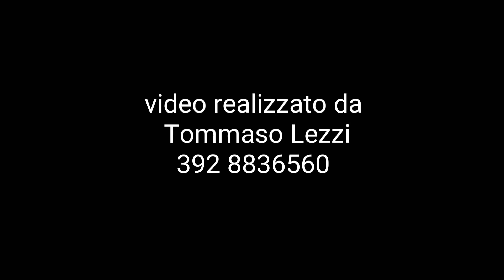Castro (Le) Regione Salento 24.01.2016